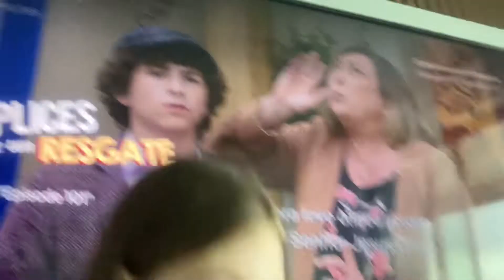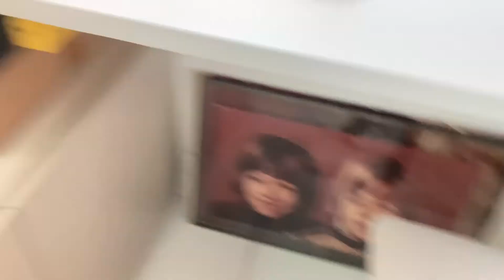Vlog em Recife - Fernanda Brito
Oiii amigos, tô de volta com mais um vídeo aqui no canal!! E no vlog de hoje eu fiz um vlog em Recife. E aí, estão curiosos pra ver no que deu? Assistam o vídeo até o final para descobrir. Um beijo e até o próximo vídeo!! Tchauu!!

Lembrando que tem vídeo novo toda SEGUNDA-FEIRA, QUARTA-FEIRA, E SEXTA-FEIRA!!

Não vai embora antes de se inscrever no canal e deixar o seu LIKE pra eu saber se vcs estão curtindo os vídeos e deixe seu comentário aqui com o que vcs gostariam de ver aqui no canal nesse ano de 2022!!

Me segue no Instagram @diaadia_dafer porque eu amo compartilhar a minha vida com vocês lá, eu posto 24 horas por dia!!